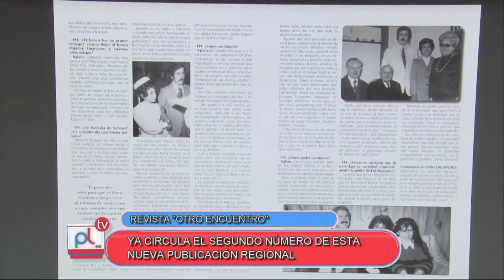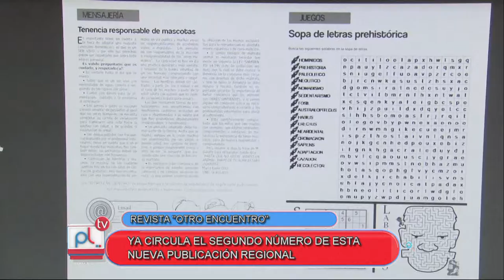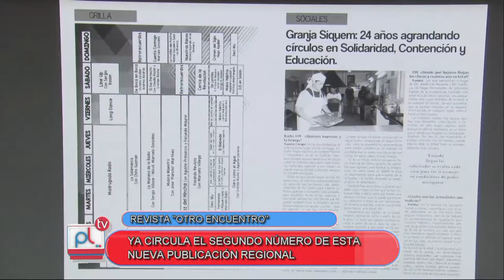PANTALLA LIBRE - EDITH LUCHESOLI - REVISTA OTRO ENCUENTRO